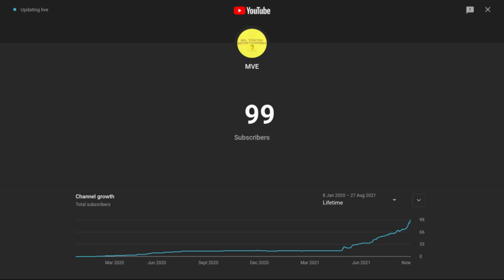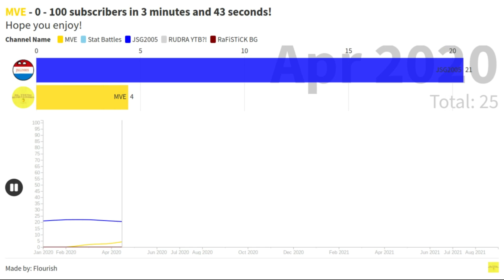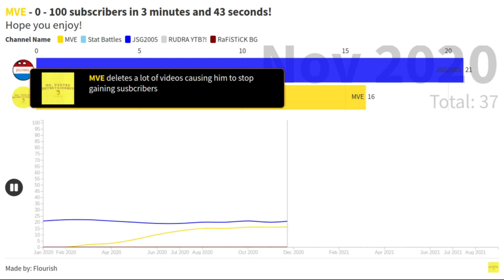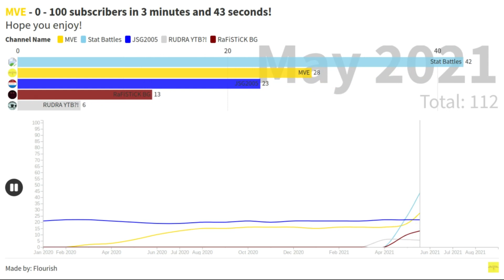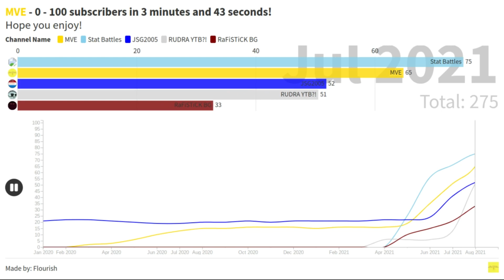MVE - 0 - 100 subscribers in 3 minutes and 43 seconds! [100 subscriber special]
Thank you for 100 subscribers, it means so much to me!

Made by: Flourish